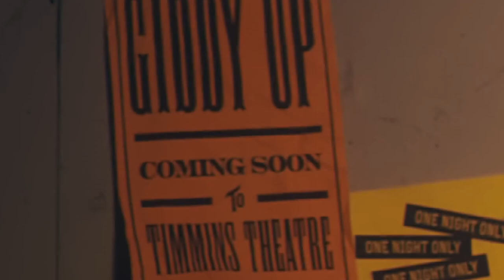Shania Twain's CMT Music Awards Look Is Causing A Stir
Stumbling in racy red? Shania Twain’s unexpected wardrobe obstacle left her tripping! The queen of country might’ve struggled on the red carpet, but she was still in the spotlight.